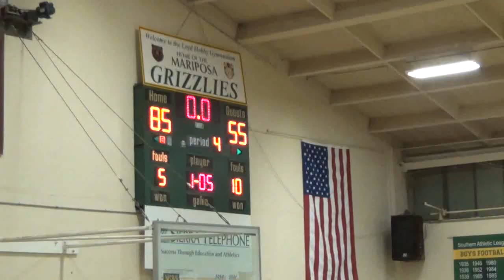2014-15 Mariposa Varsity vs Delta Charter Playoffs